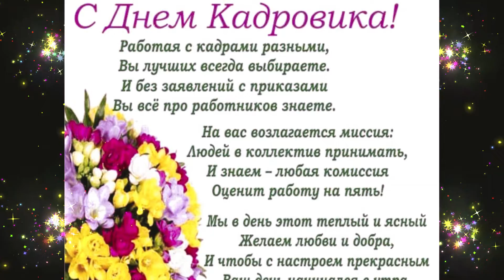Музыкальная открытка, посвященная дню кадрового работника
Эту музыкальную открытку я посвятил дню кадровика.
День кадровика (День кадрового работника) – профессиональный праздник специалистов, которые работают с кадрами. Праздник справляют инспекторы отдела кадров, специалисты по подбору и обучению персонала, HR-менеджеры, руководители кадровых служб, специалисты по льготам и компенсациям.
В России в 2021 году День кадровика отмечается 24 мая. Праздник проходит 17 раз и имеет неофициальный характер.
Значение: праздник приурочен к изданию 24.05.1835 г. постановления правительства Российской империи, которое регламентировало взаимоотношения между работодателями и наемными сотрудниками.

I dedicated this music card to the HR officer's day.
HR Officer's Day (HR Worker's Day) is a professional holiday of specialists who work with personnel. The holiday is celebrated by inspectors of the personnel department, specialists in recruitment and training of personnel, HR managers, heads of personnel services, specialists in benefits and compensation.
In Russia, in 2021, the Personnel Officer's Day is celebrated on May 24. The holiday is held 17 times and has an unofficial character.
Meaning: the holiday is timed to the publication of the decree of the Government of the Russian Empire on 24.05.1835, which regulated the relationship between employers and employees.